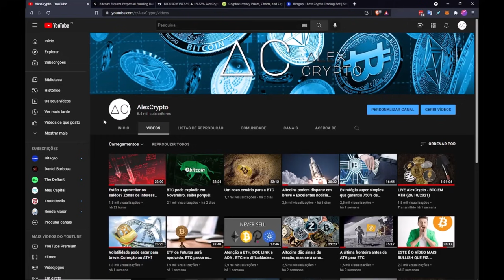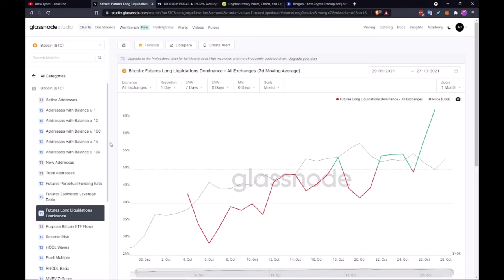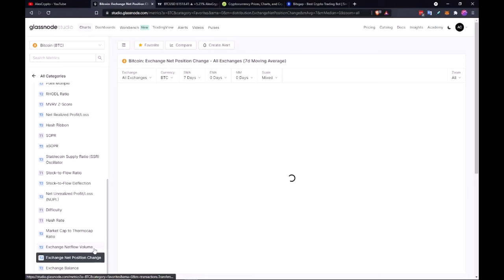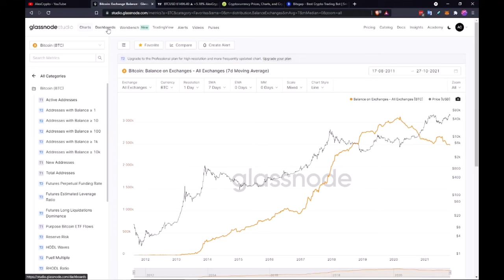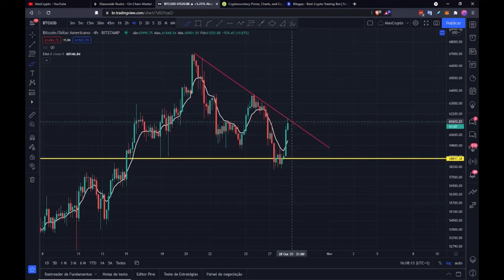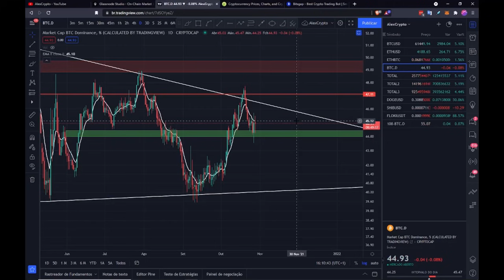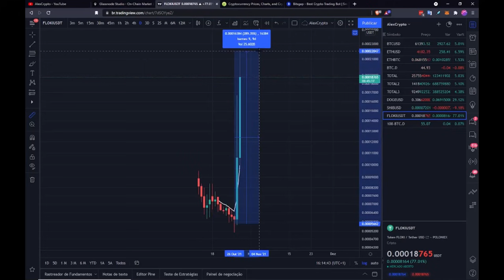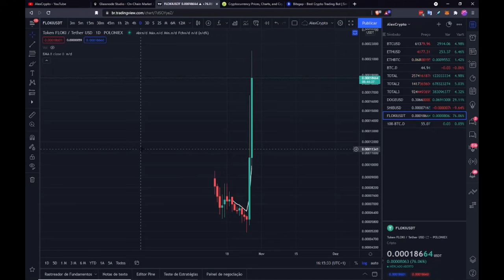Saiba quem comprou o DIP. O fenómeno das meme coins.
Parceiros do AlexCrypto:

ATANI - um excelente agregador do mercado muito útil e gratuito.

Plataforma Bingbon para operar BTC/ETH + Copy Trading. Bónus até 120 USDT por ser novo usuário 👇 :

Formação AlexCrypto:
Noções Básicas de Análise Técnica (nível elementar)